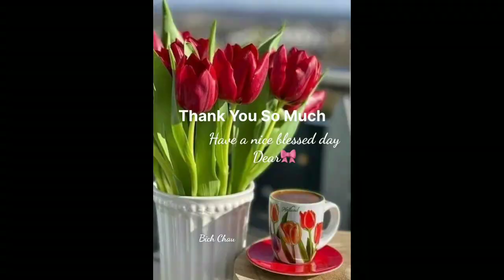𝑪'𝒆𝒔𝒕 𝑻𝒐𝒊-(𝑁𝑆 𝐿𝑎𝑚 𝑃ℎ𝑢̛𝑜̛𝑛𝑔 ) ♡ 𝑻𝒊𝒆̂́𝒏𝒈 𝑯𝒂́𝒕 𝑩𝒊́𝒄𝒉 𝑪𝒉𝒂̂𝒖🍀Keyboard 𝑄𝑢𝑎𝑛𝑔 𝑉𝑖𝑛ℎ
C'est toi

C'est toi qui emportes mon coeur
au firmament et qui me fais envie
a` chaque instant, a` chaque moment.
Il n'y a que la mort qui change mon sort.

C'est toi qui veux oublier tous nos souvenirs
et qui fais vite pa^lir mon doux sourire.
A` cause de toi,
j'entends murmurer les feuilles jaunies
Dans le reve tout est fleuri
Dans la vie tout est fini.

Chagrin, chagrin, c'est toi qui me tourmentes
et me poursuis a` l'infini.
Amour, tu me delaisses, tu t'enfuis, tu t'enfuis
Amour, je ne peux plus te voir
Tu sais pourquoi!

Mais le bonheur ne dure qu'un seul soir
Il ne reste que ton image
gravee dans ma me'moire.💐💜